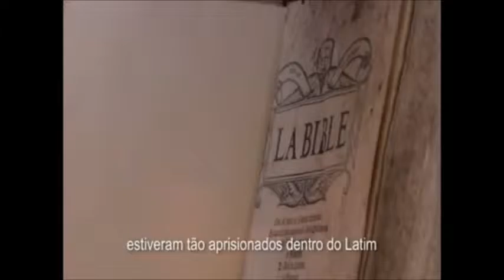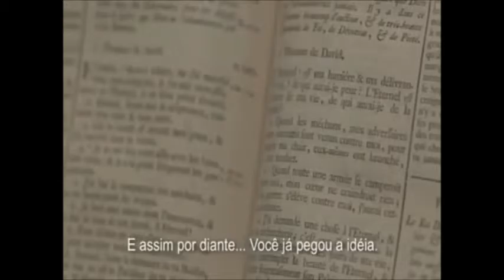João Calvino - Curta documentário com John Piper (legendado)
Curta documentário produzido pelo design God do John Piper